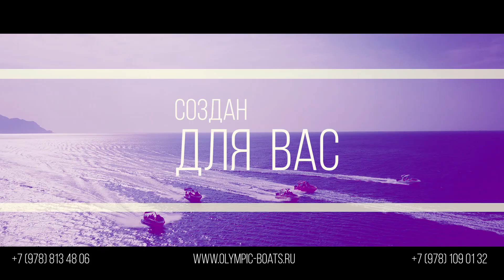Катер "Касатка 700" в Крыму (производство, модернизация, ремонт)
Фирма "Олимпик" - производство, ремонт и модернизация катеров в Крыму.